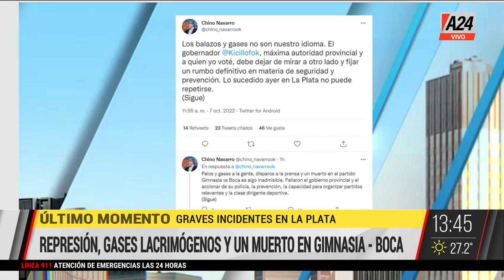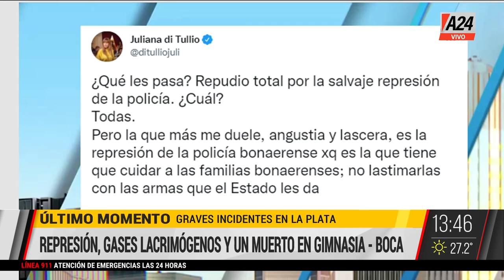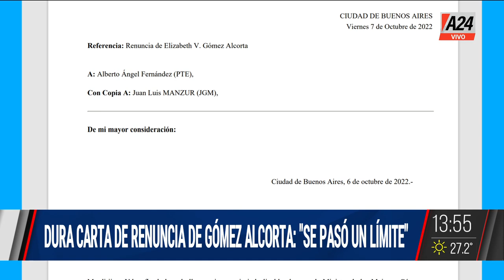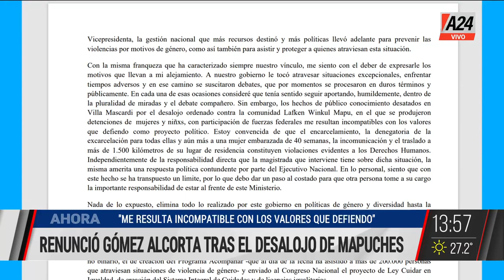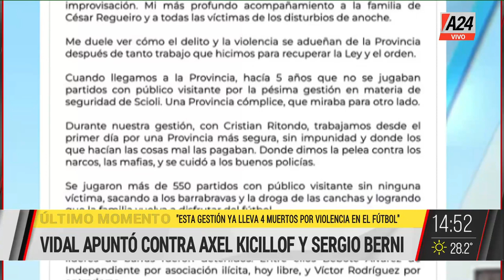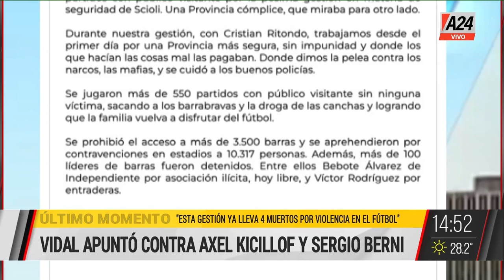Cuneo Libarona + Gustavo Gennuso +Héctor Torres +Eduardo Sincofsky MMD Programa completo 07/10/2022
👉 Incidentes durante el partido de Boca y Gimnasia. El ministro de Seguridad PBA, Sergio Berni, habló esta mañana con el equipo de BDA y se desligó de los incidentes.
👉 Incidentes en un partido de Gimnasia -Boca: empieza la investigación en PBA para determinar los responsables de los incidentes. Dialogamos con Mariano Cuneo Libarona, abogado de Gimnasia
👉 Incidentes durante el partido de Boca y Gimnasia. Dialogamos Agustín Zeki, hincha de Gimnasia presente en el Estadio que dijo: "Me desmayé adentro y después afuera".
👉 Graves incidentes en un partido de Gimnasia - Boca.  Dialogamos con Nicolás Bozza, periodista de Radio La Red, testigo durante los incidentes.
👉 Incidentes durante el partido de Boca y Gimnasia. La hija del hincha de gimnasia muerto culpó a la policía. La cámpora y otros dirigentes kirchnerista repudiaron el accionar de la policía de la Provincia de Buenos Aires.
👉 Elizabeth Gómez Alcorta renunció al Ministerio de Mujeres tras el desalojo a mapuches en Villa Mascardi. Dialogamos con el intendente de Bariloche, Gustavo Gennuso.
🗣 El FMI se reúne por la revisión del acuerdo. El análisis de Héctor Torres, ex director del FMI.
👉 Lula Da Silva teje alianzas clave en la pulseada contra Bolsonaro. Dialogamos con el analista político, Eduardo Sincofsky,
👉 Vidal apuntó contra Axel Kicillof y Sergio Berni por los incidentes en el partido Gimnasia - Boca.